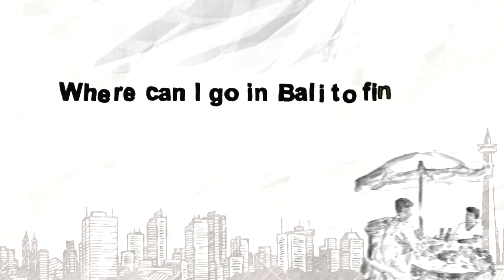Travel Diaries by Will Meyrick | Pasar Badung Bali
Many people think that Seminyak is the only place to be when in Bali. But to get a real taste of what the island has to offer, travel off the beaten track to Bali’s capital, Denpasar.

Chef Will takes you to one of his favorite places in Denpasar, Pasar Badung. In this open air market, you get to experience the heart and soul of local life, as well as delve in the vast amount of fresh produce on sale. In this video, Chef Will tries his hand at making a street food, Pecel.